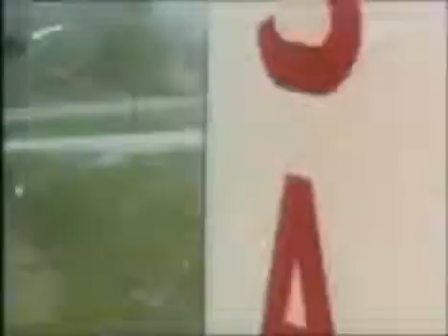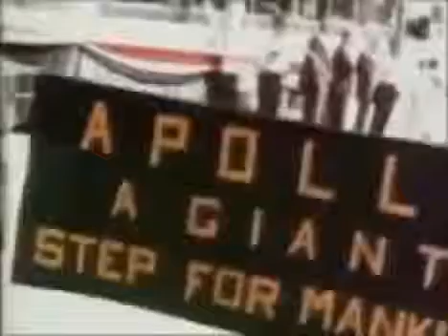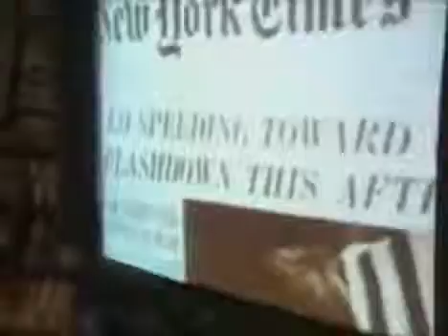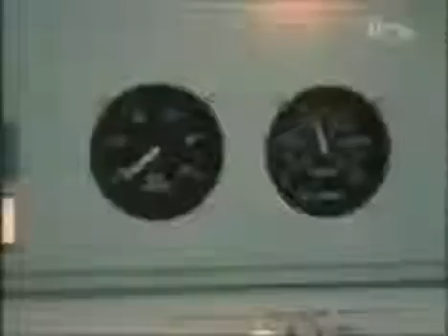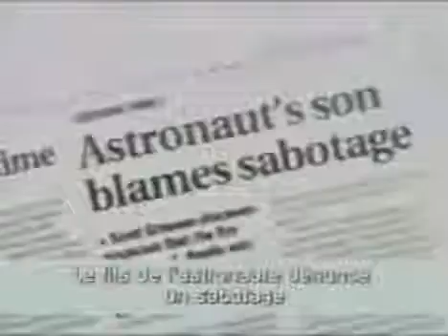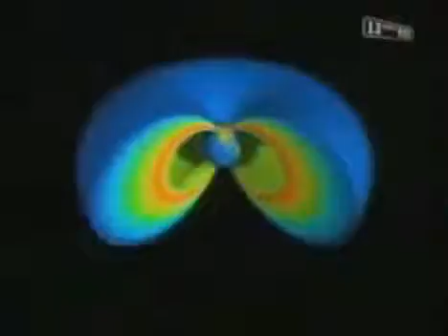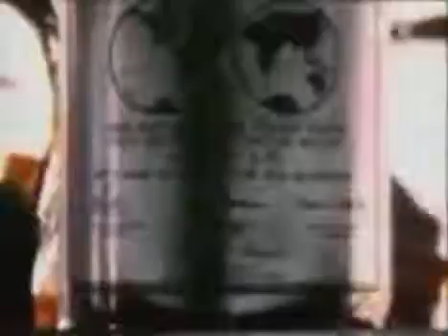FB - Ah Djo ~ صعود الأمريكان إلى القمر خرافة